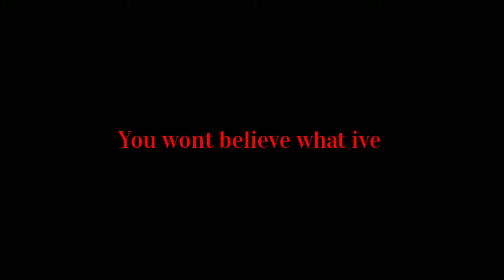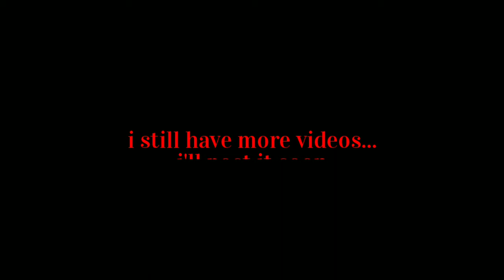Day 17 creature CAUGHT ON CAMERA AND SPOTTED IN VANCOUVER, CANADA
The day 17 is a very mysterious humanoid creature with a black body, it is known to have a strange appearance

DAY 17 is the work of Canadian artist Trevor henderson

DAY 17 is a character created by Trevor Henderson.

siren head
light head
head helloween
head skeleton
cartoon cat
long horse

video pendek
video singkat
siren head
film pendek
film singkat
cerita pendek
cerita singkat

stories
stories youtube
story
story video

Billyfx
Horor Skunx
viral story
viral terkini
lucu singkat
lucu
berita terkini
berita terbaru
berita singkat terbaru
berita singkat

sirenhead
siren head
horror film
sirenhead trailer
vfx artist

ShareAlike License v 3.0 unless otherwise
stated
Video By : Stephan Ridgway